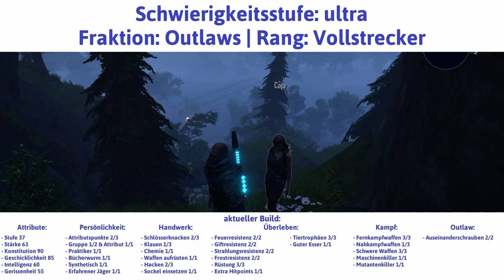ELEX deutsch Teil 291 - Der Erlöser Let's Play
Der Erlöser - ELEX deutsch - Ein Let's Play von Gwyrr Teil 291.

Jax erkundet die Umgebung des Konverters in Zentral Abessa, lässt einige Kleinigkeiten aus dessen Inneren mitgehen und betätigt dann gemäß Sestaks Instruktionen den Hauptschalter - Aus die Maus! Kein Elex mehr für die Albs aus diesem Konverter! Auch die Kraftfeld-Kuppel auf dem Konverterdach ist nun deaktiviert und kann die sehenswerte Beute darunter nicht mehr vor Jax' Fingern schützen. Und weil die Beute so sehenswert war, geht es direkt weiter zum Konverter in Nord-Abessa, dem ebenfalls der Stecker gezogen wird. Und unter dessen deaktivierter Kuppel findet sich sogar die einzigartige Waffe "Der Erlöser".

Gwyrr-Questen abgeschlossen:
* Geduld:
 - Der Konverter in Süd-Abessa
 - Der Konverter in Nord-Abessa

Gwyrr-Orte besucht:
- Abessa

Gwyrr-Teleporter aktiviert:
- Konverter Süd-Abessa

Gwyrr-Zeug gefunden (nur besonderes und neues):
- 1 Anleitung: starker Energiespeicher
- 1 Plasmagewehr PT3
- 1 kleiner weißer Stein
- 1 Amulett des Multitalents
- 6 kleiner Elextrank
- 2 Elextrank
- 1 starker Elextrank
- 1 Goldraune
- 1 einzigartige Waffe: Der Erlöser
- 1 Kronstöckl

Wenn Dir ELEX gefällt, dann kaufe Dir das Spiel bitte im Original, damit Entwickler und Publisher für ihre Mühen belohnt werden!